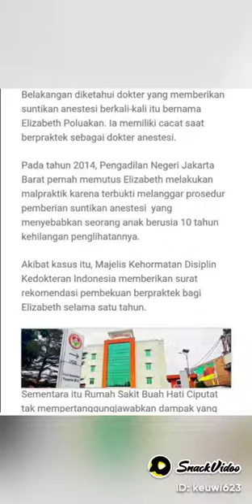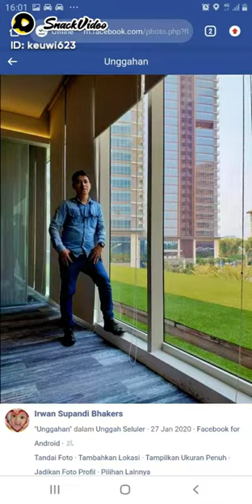Yuliantika sungguh kejam kalian!!!??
Yuliantika hancur fisik dan mental tdk sampai di situ juga kebahagian & karir di renggut pihak yg tdk berprikemanusiaan di zaman madern seperti ini.biar hukum allah swt yg ia hadapi.
Yuliantika adalah korban malpraktik Rumah Sakit Ibu dan Anak (RSIA) Buah Hati, Ciputat, Tangerang Selatan, Banten. Ia mengalami kecacatan fisik pasca melakukan operasi caesar di rumah sakit tersebut. Kesalahan medis operasi caesar yang membuat Yuliantika tidak bisa berjalan hingga saat ini, telah mengubah kehidupannya. Karena kondisinya itu, Yuliantika sampai hari ini menderita kesakitan di tubuh bagian punggung belakang. Akibat kondisi tersebut, jangankan untuk merawat bayinya yang baru lahir, untuk mengurus diri sendiri pun, Yuliantika tak sanggup.Yuliantika kini terbaring lemah di rumah sederhananya. Kebutuhan rumah tangga terbengkalai tak terurus. Ia juga harus kehilangan pekerjaan sebagai kasir di Apotek K24 Rempoa. Jauh sekali Yuliantika terpisahkan dengan aktivitas sosial di masyarakat.
“RSIA Buah Hati Ciputat telah merampas karir dan kehidupan Yuliantika. Sekarang Yuliantika tidak lagi bisa kembali ke tempat kerjanya. Dia juga tidak dapat lagi beraktivitas di masyarakat dengan normal,”
RSIA Buah Hati Ciputat telah merampas karir dan kehidupan Yuliantika. Sekarang Yuliantika tidak lagi bisa kembali ke tempat kerjanya. Dia juga tidak dapat lagi beraktivitas di masyarakat dengan normal,”Yuliantika, ibu satu anak, harus menanggung lumpuh akibat dugaan malpraktik. Dugaan ini terjadi ketika proses persalinan. Sang bayi selamat, tapi kelumpuhannya membuat tak mampu merawat anak itu.